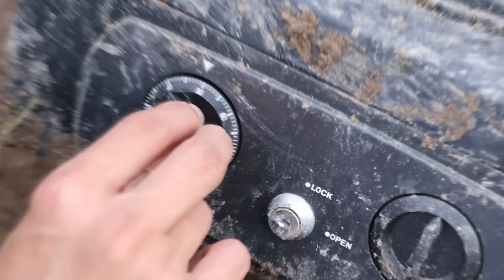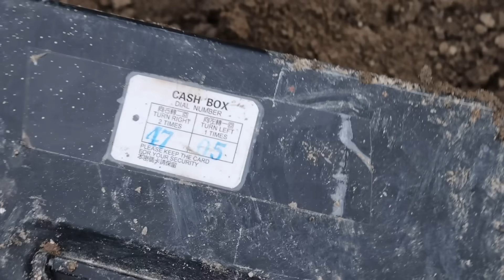KAYA MENDADAK GALI EMAS DI TANAH NENEK MOYANG YG HILANG RATUSAN TAHUN... HARTA KARUN TERSEMBUNYI!!!